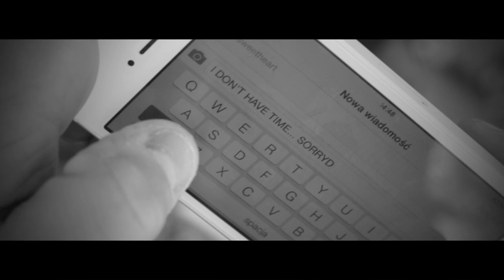Bols around the world 2014 - Cup of happiness - Krzysztof Ciemiera